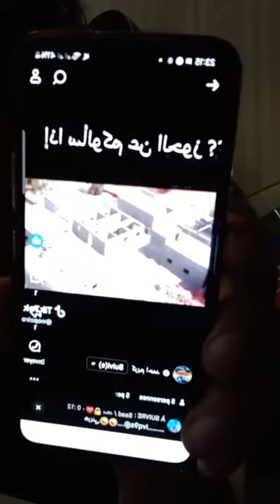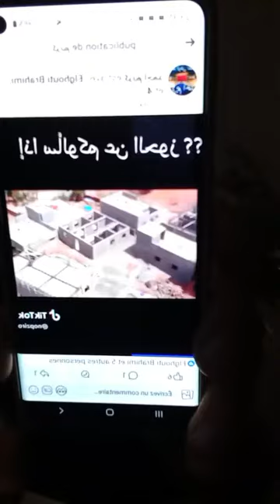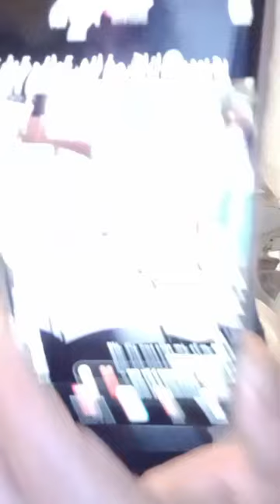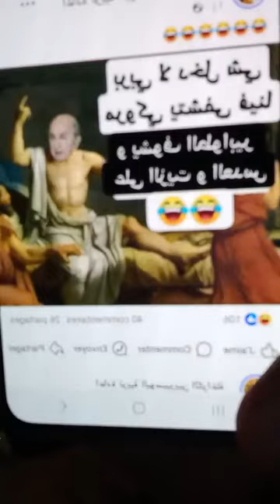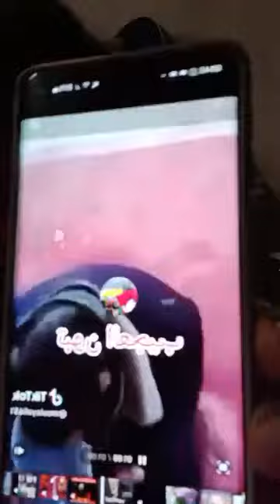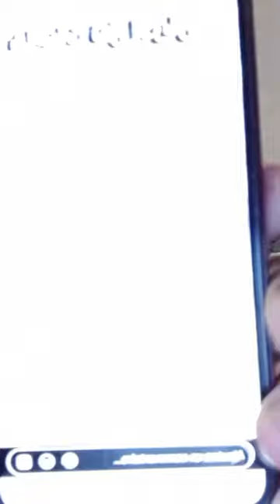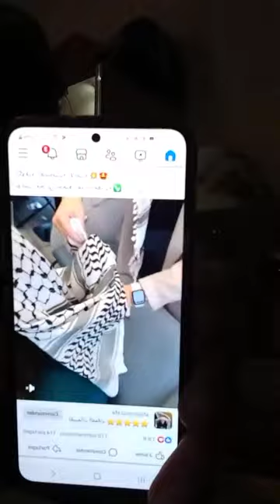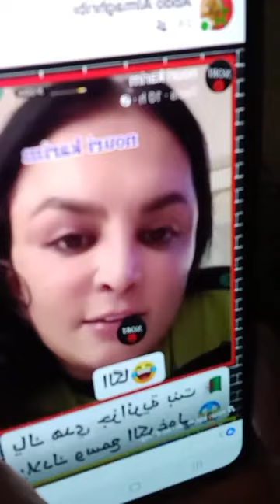suivez la vérité تابع الحقيقية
الحقيقية بدون دوران